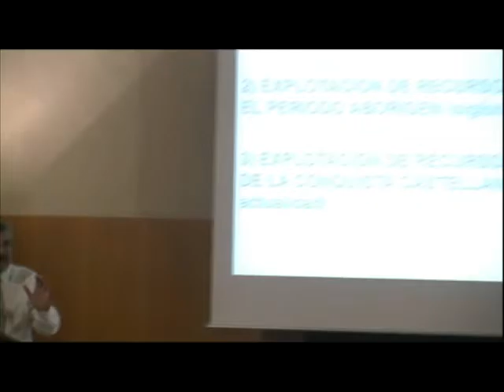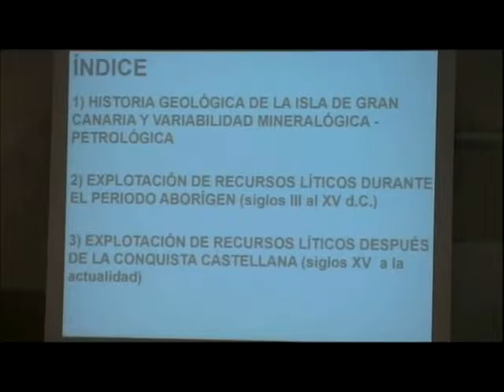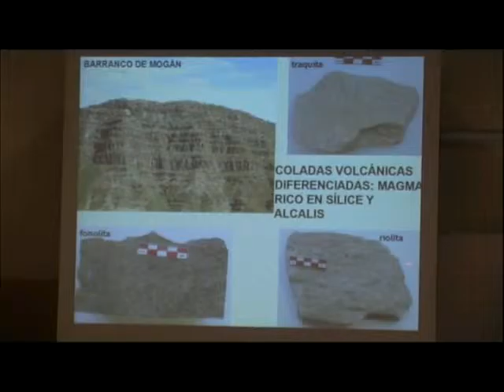Conferència: «Geografía de la isla volcánica de Gran Canaria (...)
(...)  y el uso histórico de sus materiales líticos»
José Mangas Viñuela, de l'Instituto de Oceanografía y Cambio Global (IOCAG) i del Grupo de Investigación GEOGAR (Geología Aplicada y Regional), va parlar en aquesta conferència de la formació de les Illes Canàries, els tipus de roca i de materials, i l'ús d'aquests materials en la vida quotidiana. L'organització de la conferència va ser a càrrec de la Institució Catalana d'Història Natural, filial de l'IEC, i del Grup Mineralògic Català. Es va celebrar a l'Institut d'Estudis Catalans el 21 d'octubre de 2016.